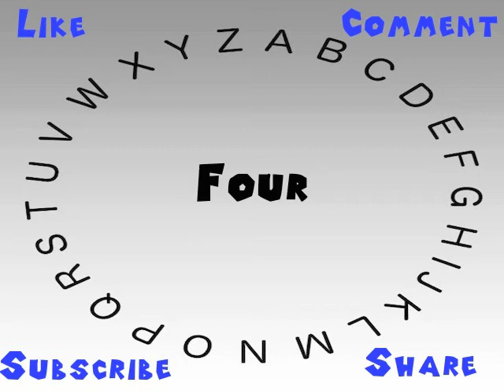How to Say or Pronounce Four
This video shows you how to say or pronounce Four.

How accurate does it say Four? How would you say Four?